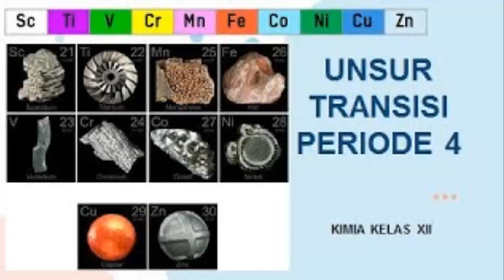BELAJAR SERU DAN BERNYAYI UNSUR KIMIA TRANSISI PERIODE 4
SIFAT, REAKSI KIMIA DAN KEGUNAAN UNSUR TRANSISI PERIODE 4